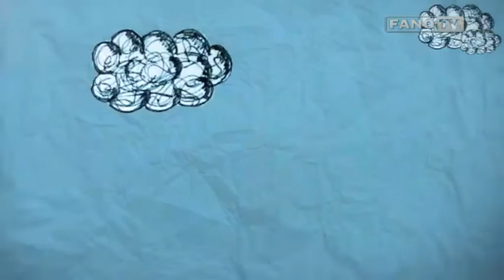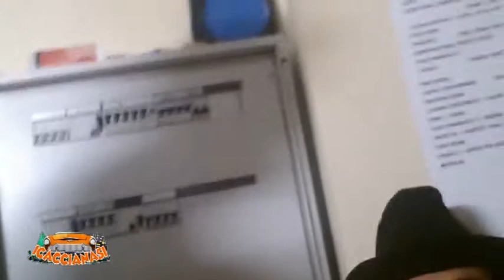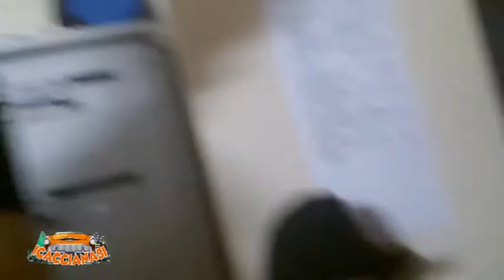I Caccianasi puntata 36